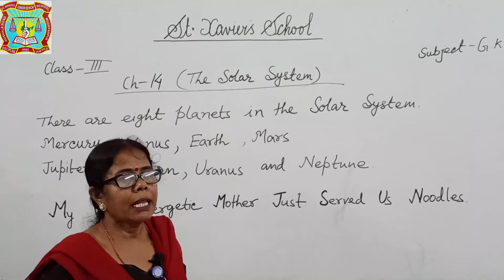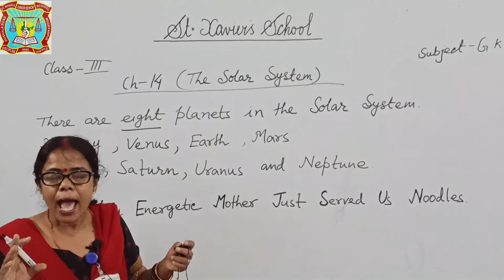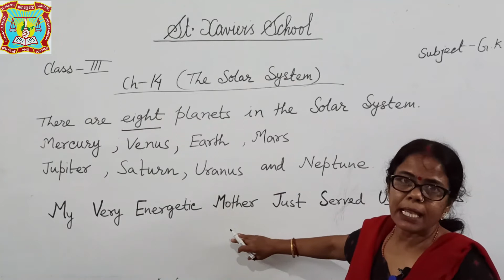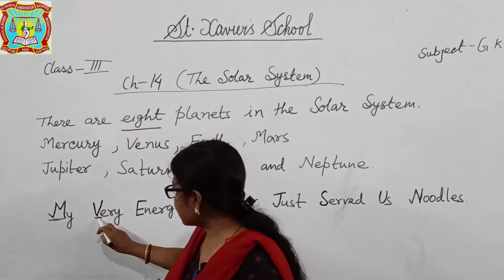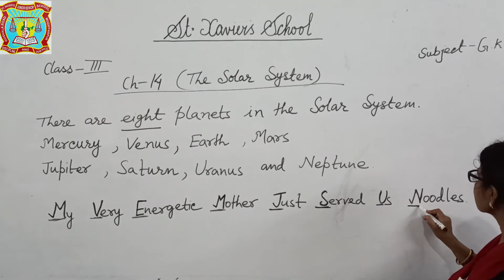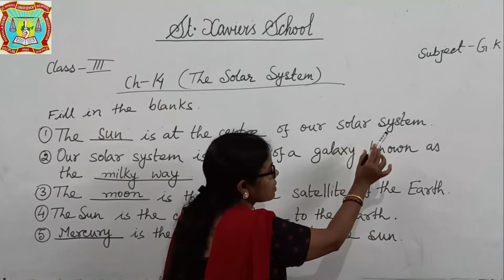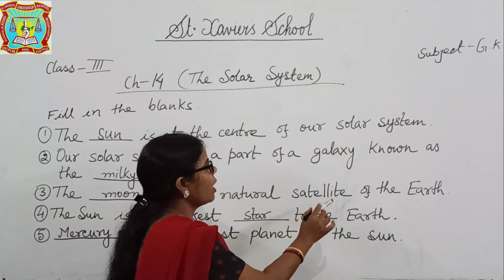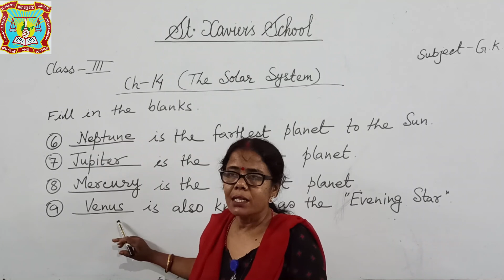Gk Class 3 Ln 14